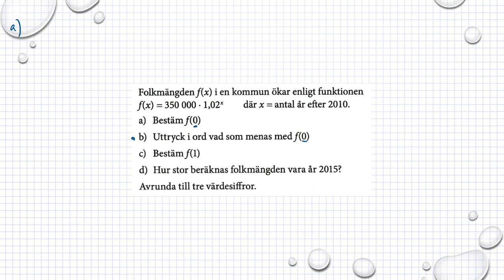Holmström Kapitel 4 Skrivsätten f(x) Ma 2a 4009